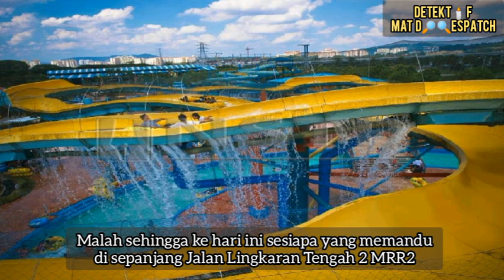"BEROPERASI SECARA HARAM" - ROOFTOP WATERPARK PERTAMA DI MALAYSIA PADA TAHUN 1998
Satu waterpark atau dikenali sebagai safari lagoon pertama telah dibuka pada tahun 1998. Walau bagaimanapun siapa sangka yang rupa rupanya lagoon ini beroperasi secara haram dan tidak mendapat kebenaran beroperasi dari MPAJ.

Hal ini bertambah buruk apabila satu tragedi melibatkan pekerja safari lagoon terbabit...

Jom saksikan...